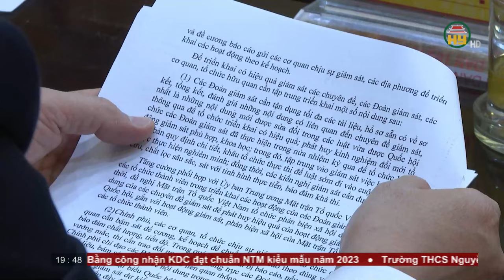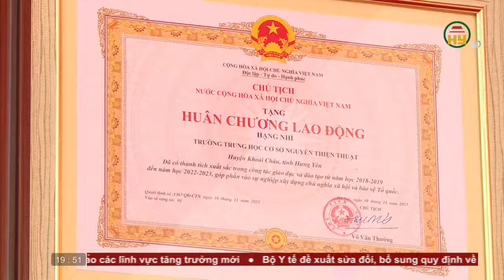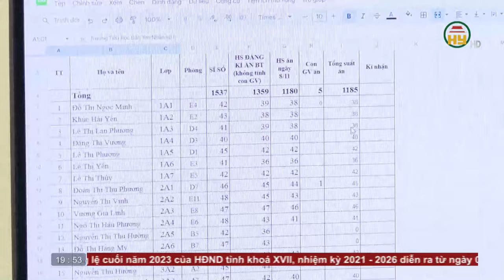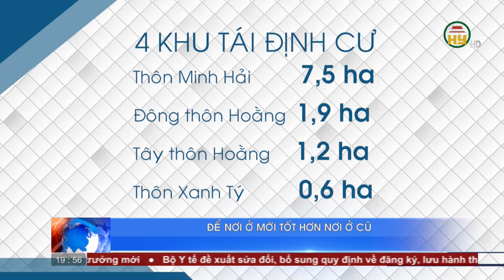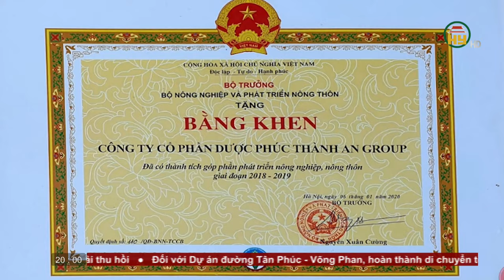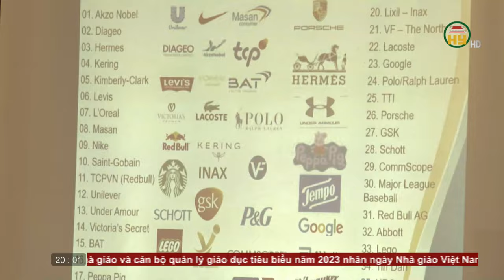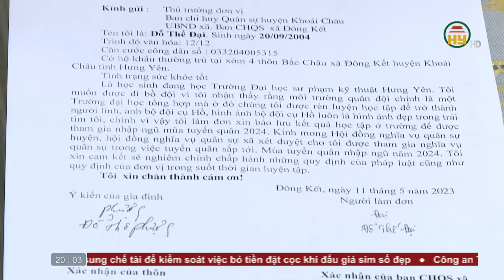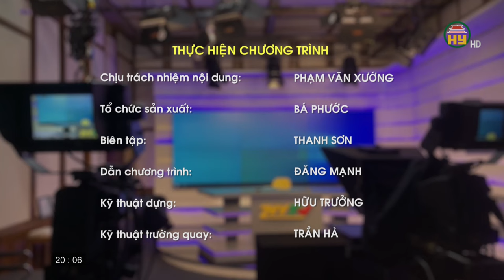Thời sự Hưng Yên thứ 6 ngày 17/11/2023